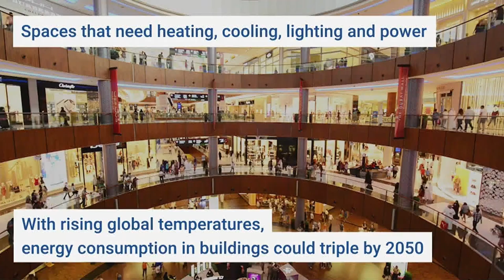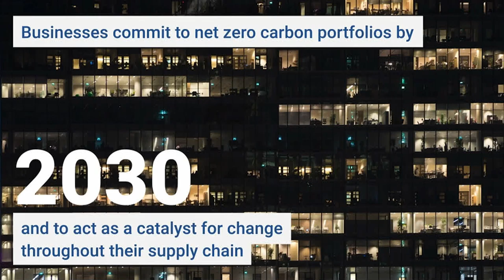EUSEW 2019 | Day 3 | Transition to smart and green buildings: how to scale-up and mainstream?